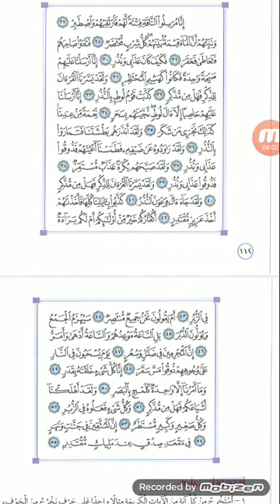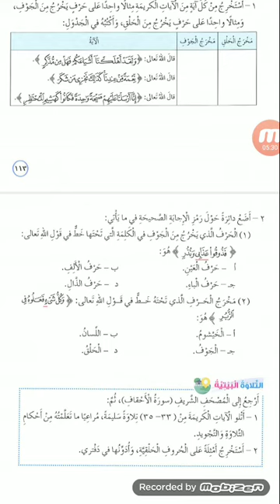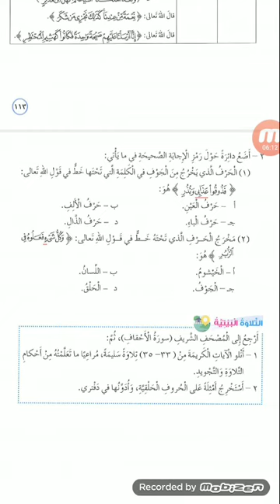الصف السادس التربية الإسلامية سورة القمر